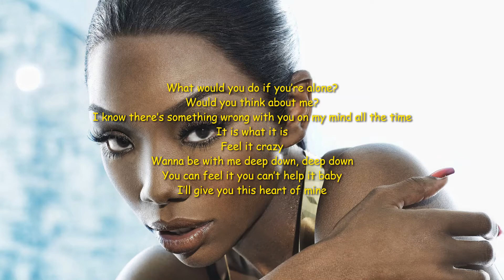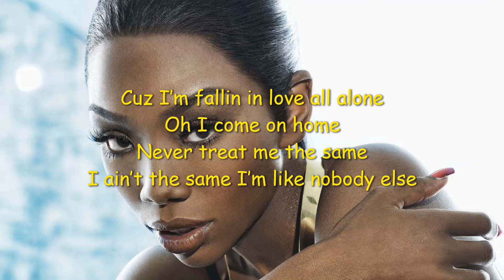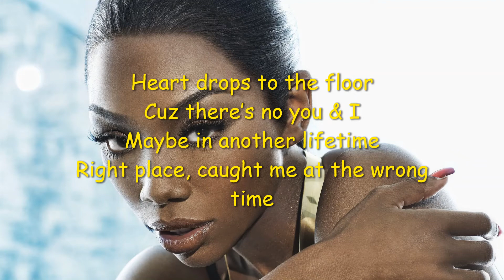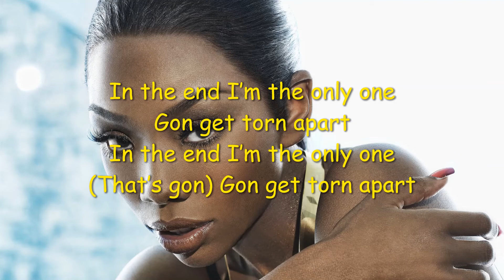Brandy Borderline Lyrical Video.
Brandy - Borderline Lyrics
BORDERLINE LYRICS

What would you do if you’re alone?
Would you think about me?
I know there’s something wrong with you on my mind all the time
Feel it crazy
Wanna be with me deep down, deep down
You can feel it you can’t help it baby
I’ll give you this heart of mine

Oooohh
I’m on the borderline
Yeah, yeah
Ooooh
Don’t wanna be skitzo this time
Never ever cheat, never lie to me
I’m the most jealous girl in the whole wide world
Don’t you ever hurt me I’ll change on you
I will do, me and you, How

Cuz I’m fallin in love all alone
Oh I come on home
Never treat me the same
I ain’t the same I’m like nobody else

Oooohh
Yeah yeah
Ooooh

I’m so dangerously baby
I need you to see it
Believe what you see
Feel what I feel,
and my feelings don’t die
It’s why I cry, cry
need to heal

Got another lady
Having a baby
Goin crazy
But I’ll be your friend baby
Take what I can baby
Back then I couldn’t take no chances
Karma is a bitch, baby

Oooohh
Yeah yeah
Ooooh

Heart drops to the floor
Cuz there’s no you & I
Maybe in another lifetime
Right place, caught me at the wrong time

In the end I’m the only one
Gon get torn apart
(That’s gon) Gon get torn apart

Oooohh
Yeah, yeah
Ooooh
Don’t you ever hurt me I’ll go crazy

We can’t cross the line
Borderline
Skitzo this time (4x)

Director: Derek Blanks
DP: Alexander Nikishin
Editor: Derek Blanks
Producer: Blase Biello
Executive Producer: Megan Gomez & Jonathan Nellis
Production Company: Famous After Death